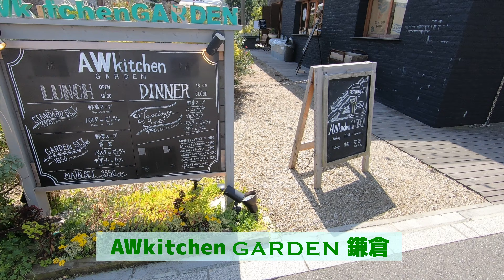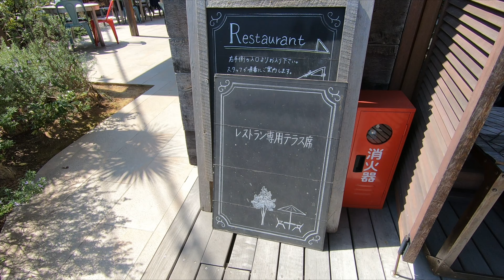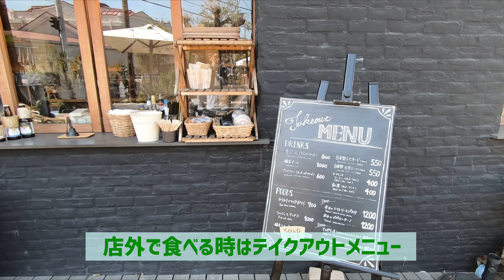鎌倉Vlog ランチ AWkitchen GARDEN 鎌倉 2020年3月26日 KAMAKURA DAILY Vlog #9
＊営業時間や休日についてはお店のサイトやSNSアカウントでご確認ください

【 鎌倉DIARY Vlog 】
鎌倉在住歴25年越えの地元Vloggerによる「鎌倉の今」を紹介するチャンネルです。
地元での食べ歩きが趣味なため、カフェやレストラン紹介が中心です。
「今度の休みに鎌倉に行こう」と思っていただけると大変嬉しいです。

カフェ巡り｜鎌倉紅谷さん本店のカフェ Salon de Kurumicco｜ 2020年10月1日 #31

カフェ巡り｜アルビコッカ｜古民家 カフェ レストラン｜2020年9月22日 #30

カフェ巡り｜ミルクホール｜オペラライスと自家製プリン｜2020年9月20日 #29

食べ歩き｜シャルク｜たい焼き なみへい｜甘縄神明神社｜2020年9月19日 #28

カフェ巡り｜天空のカフェ 樹ガーデン｜ブンブン紅茶店｜スターバックス鎌倉御成町店｜ 2020年8月27日 #26

食べ歩き｜GARDEN HOUSE｜キャラウェイ｜クルミっ子カフェ｜ 2020年8月20日 #25

食べ歩き｜珊瑚礁 本店｜アマルフィイカフェ｜七里ヶ浜｜2020年8月16日 #24

食べ歩き｜銀座古川｜フツウニフルウツ｜材木座海岸｜ 由比ガ浜｜ 2020年8月11日 #23

食べ歩き｜ジュジュタケシ｜ジェラテリア サンティ｜大新ラーメン｜ミルクホール｜由比ガ浜｜ 2020年7月19日 #19

カフェ巡り｜こまち茶屋｜紫陽花氷｜生しらす御膳｜2020年7月2日 #18 鎌倉観光

カフェ巡り｜ヴィヴモン ディモンシュ｜オムライス｜プリンパフェ｜ 2020年6月15日 #17